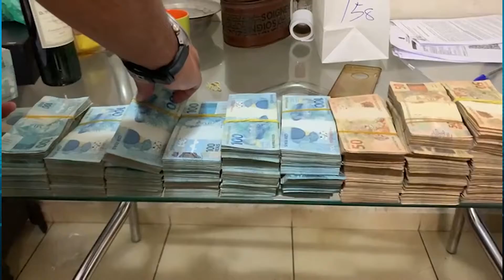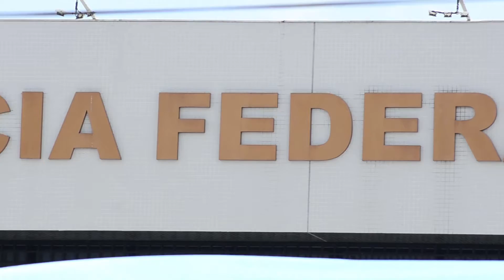PF deflagra 2ª fase de operação contra contrabando de cigarros e produtos falsificados no RN